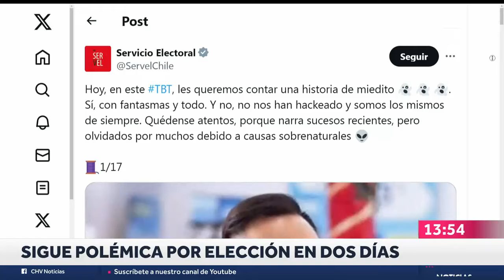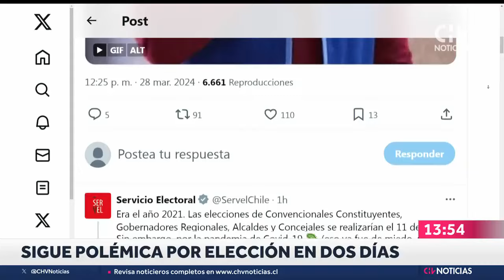SIGUE EL DEBATE: Gobierno ingresará proyecto para que elecciones se realicen en dos días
Se espera que a partir de la próxima semana el gobierno presente el proyecto de ley, que busca que las elecciones de gobernadores, alcaldes, consejeros regionales y concejales se realice en dos días. Un asunto que aún genera debate.